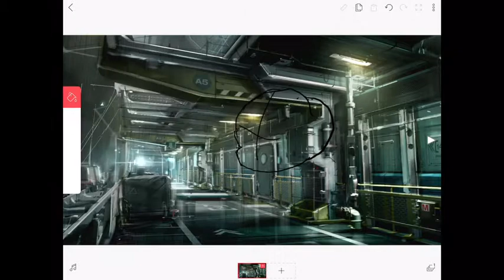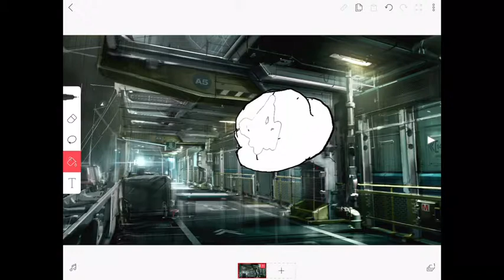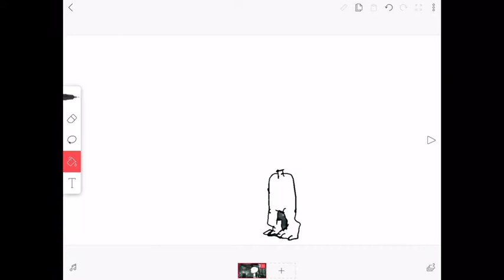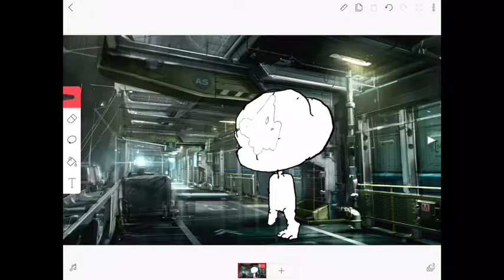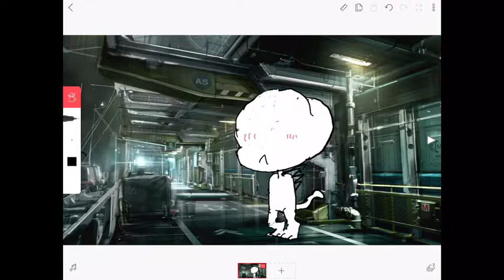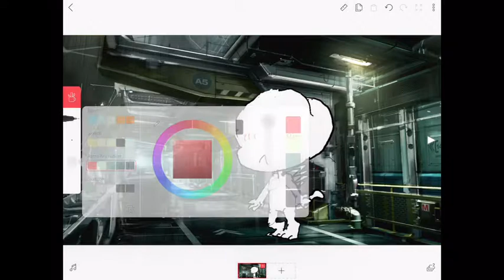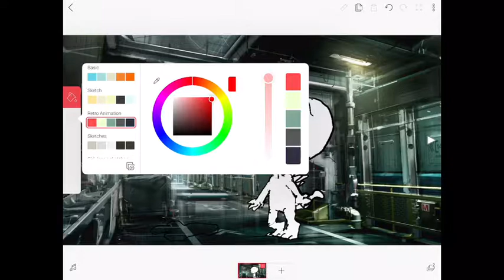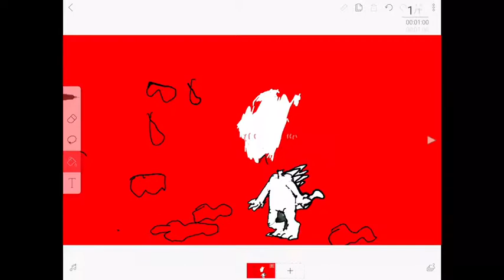How to draw chibi me